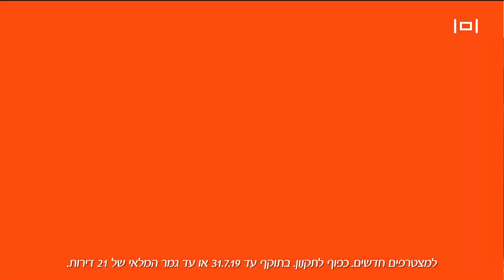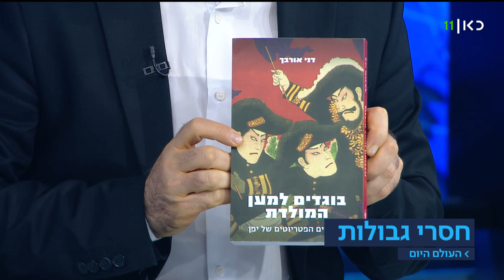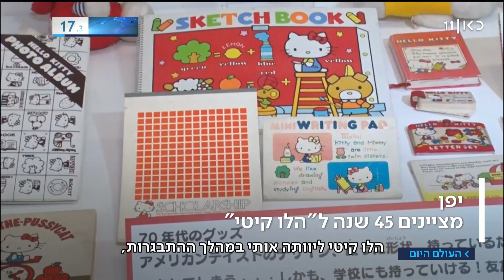העולם היום | 15.05.19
קישור לסרטון מונגש לבעלי לקות שמיעה -